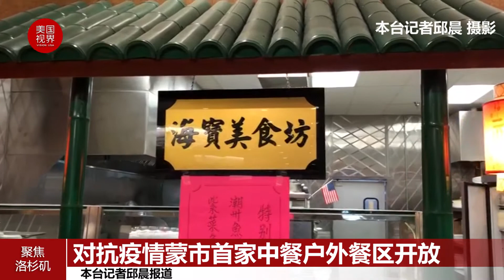洛杉矶蒙市首家中餐户外餐区开放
对抗疫情蒙市首家中餐户外餐区开放

【本台记者邱晨7月24日洛杉矶报道】为对抗疫情，缓解因执行防疫令带来的经济上的压力，蒙特利公园市批准了该市首家中餐馆开辟户外用餐区。业者表示，正等待洛杉矶县防疫禁令的进一步松动，若获准，业者将在停车场开辟晚餐用餐区。

因加州疫情严重，两周前州长下令暂停餐馆堂食，此前刚刚看到一些希望的中餐业又面临巨大压力。为缓解压力，让餐馆继续生存下去，蒙市推出了允许业者在户外开放餐饮区的项目计划，即只要业者有需求，并提出申请，蒙市经考察后会发给餐馆临时开业执照，让它们在户外，甚至停车场开辟餐饮区。

获蒙市批准的首家可在户外开辟餐饮区的海宝潮粤酒家，24日上午获户外餐饮区临时执照，并开始接待客人。该餐馆的总经理陈长河表示，当天中午餐馆的户外用餐区摆放了10张餐桌，客人多时全都坐满了。他对户外用餐区首日开放的经营情况表示满意，此前一周，该餐馆只是外卖早茶食用的港式餐点。

陈长河说，海宝潮粤酒家共有750个席位，疫情爆发之后生意相差太多。他盼望洛杉矶县能够进一步松动防疫令，开放晚餐户外用餐区，为此他已向县政府提出了申请。若能获准，他将在餐馆前的停车场搭起遮阳篷，再摆放好桌椅，让客人在户外享用晚餐大菜。

在蒙特利公园市积极推动餐馆开辟户外用餐区的市议员的饶影凡(Yvonne Yiu)，希望能有更多家餐馆抓住机会，开辟户外用餐区：“许多市民对能在户外享用美食期盼已久。”饶影凡说，目前到市政府申请开设户外餐饮区临时执照的餐厅约有10家，她与市府工作人员也在打电话或发邮件积极联系与推动更多商家利用这一机会，她希望能以此协助大家渡过难关。

然而，蒙市市区相对拥挤，一些餐馆想提出申请，可自身条件不足。饶影凡举例说，有些餐馆的停车场地面是倾斜的，无法开辟户外餐饮区。

蒙市周围城市已有许多餐馆开辟了户外用餐区，有些城市，如帕沙迪纳市甚至将宽阔的马路封闭，以支持餐饮业的生存。该市在大马路上摆餐桌迎饕客的业者称，马路餐饮区虽不能让生意回到正常水平，但可缓解不少压力。